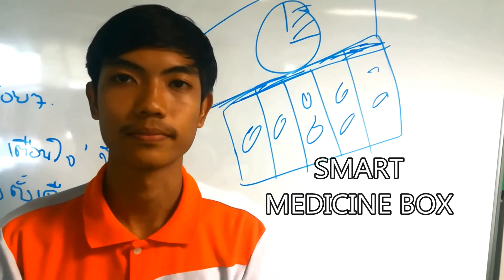Smart Medicine Box